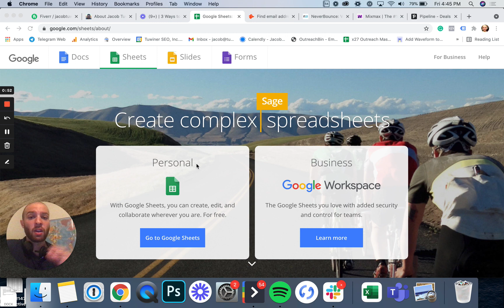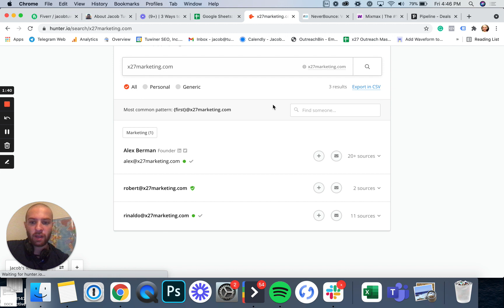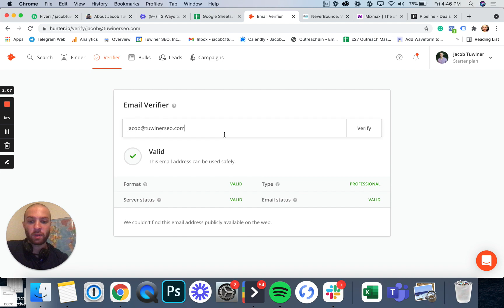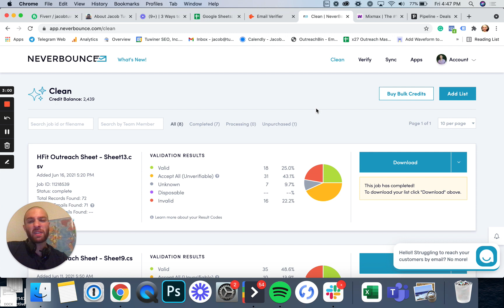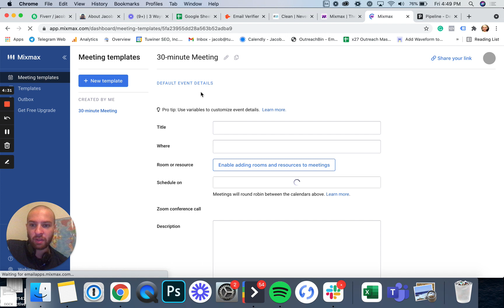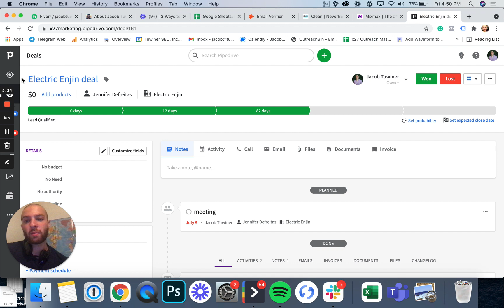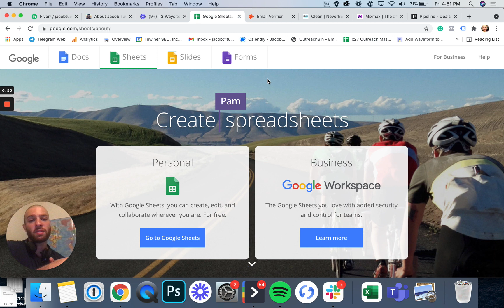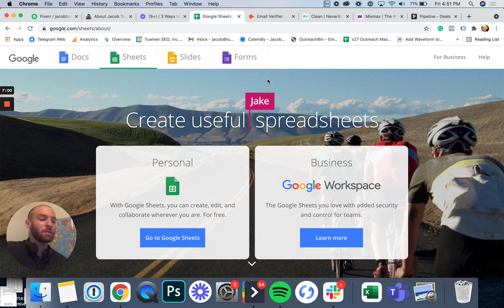5 Best Cold Email Tools 2021 (You NEED These!)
The best cold email tools in 2021 to book you more meetings!

In this video, you'll learn about the 5 best cold email tools you need in 2021 to book more meetings.

I think these 5 cold email tools are important for every cold outreach campaign. I'm sharing with you my top 5 cold email tools that I use for every single outreach campaign.